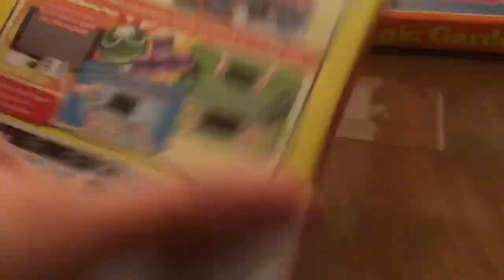Puyo Puyo Tetris Nintendo switch unboxing